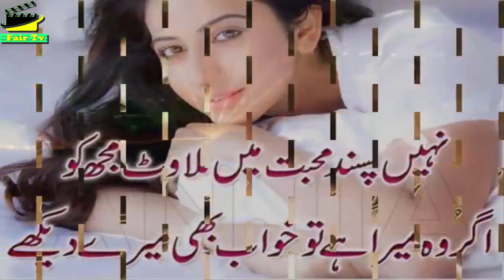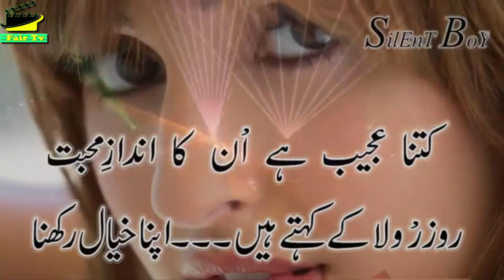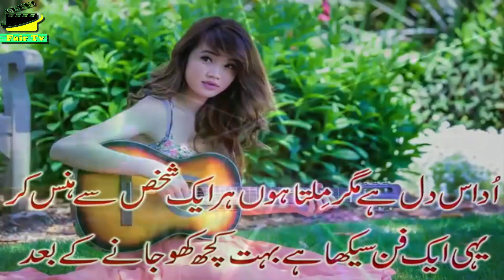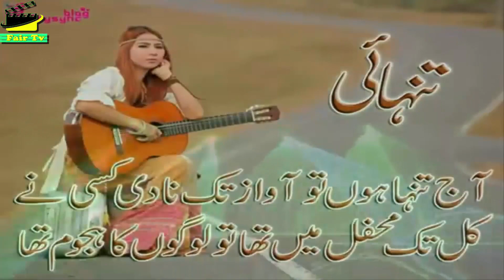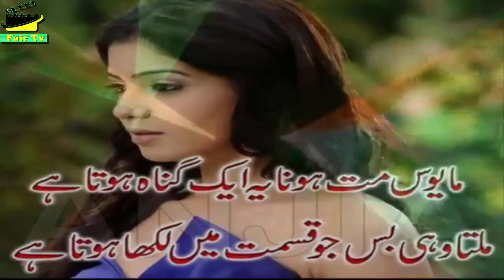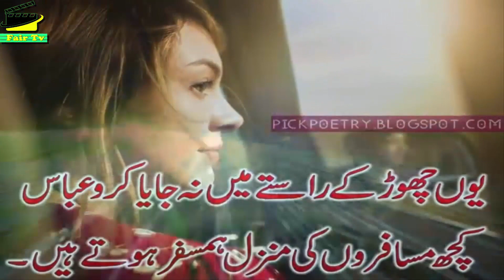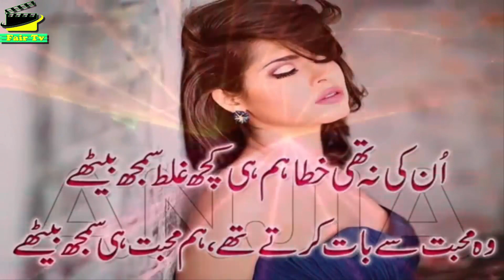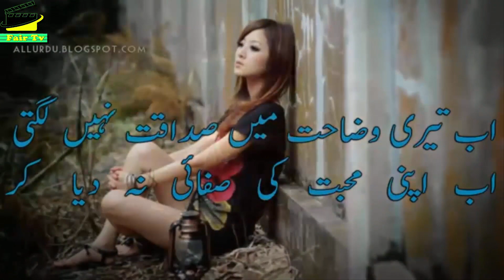Mera Sab Kuch Yaar Tabah Thi Gye New Saraiki Punjabi Pakistani Sad Song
In this video we are showing you
Punjab Virsa
Old Punjabi Audio Songs
Punjab Culture
Punjab Wedding Culture
Purani Yadain
Punjab Virsa
Old Punjabi Audio and video Songs

Share on google plus.